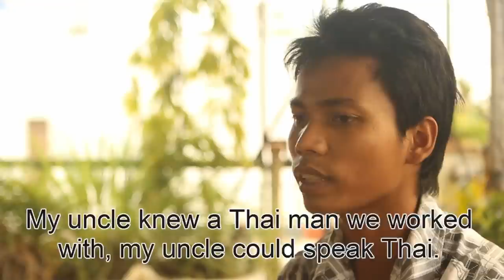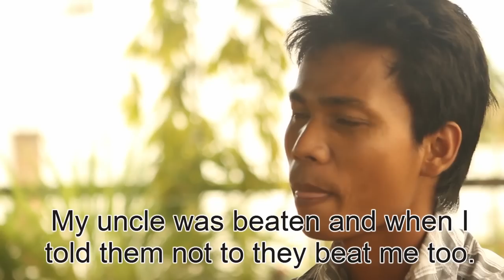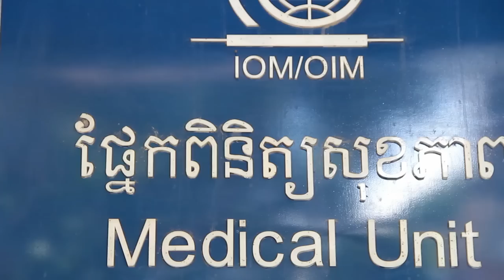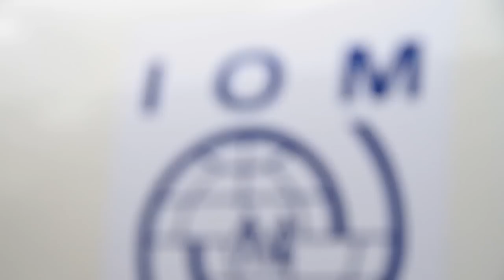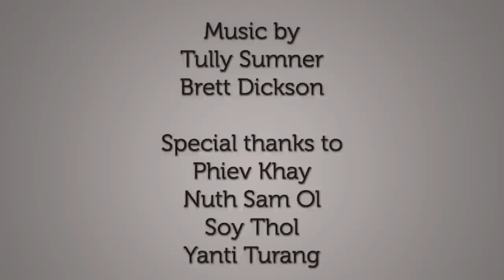Trafficked to Sea: IOM Cambodia's Repatriation Program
Thousands of men are today working the world's oceans, spending years on fishing boats without ever touching dry land. Conditions on board are appalling and the men are effectively prisoners on the high seas. IOM works to help find them, rescue them, and reunite them with their families. Our team in Cambodia has released this extraordinary short film.